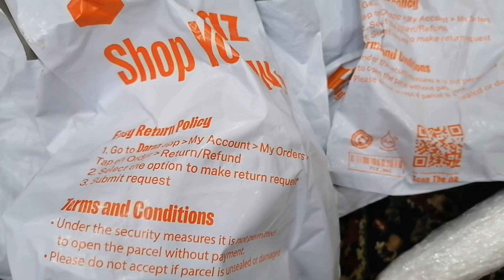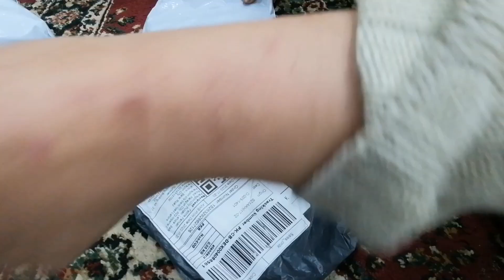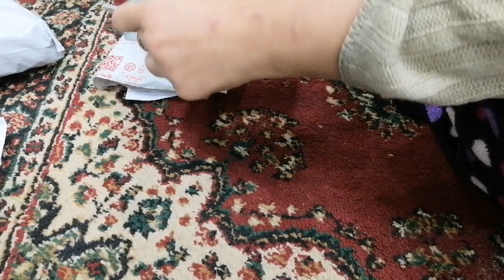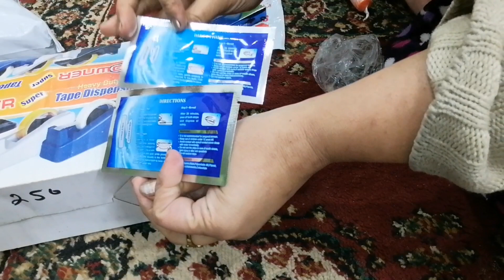Daraz sale shopping haul||Daraz 12:12 Sale shopping haul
daraz12:12sale
#12:12saleshopping